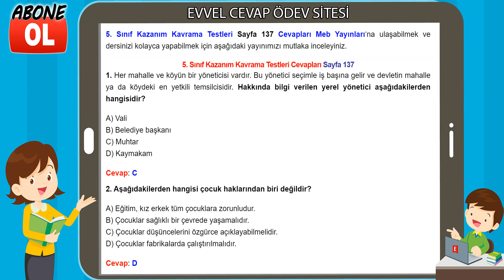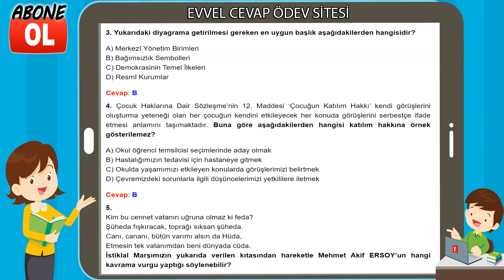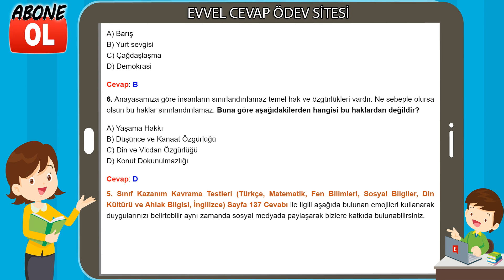5. Sınıf Kazanım Kavrama Testleri Cevapları Sayfa 137